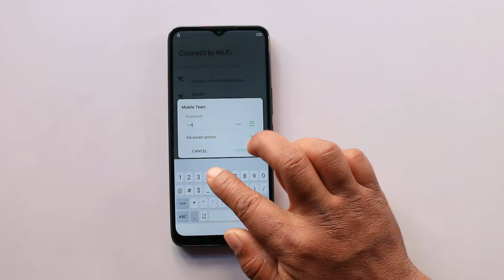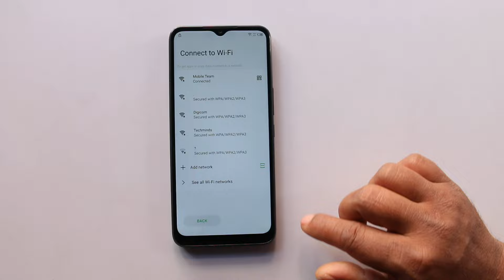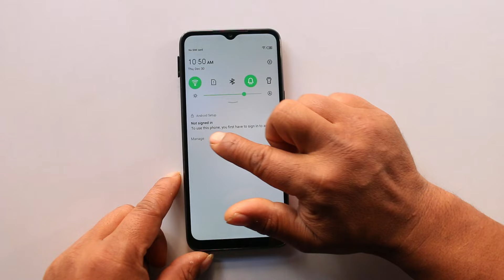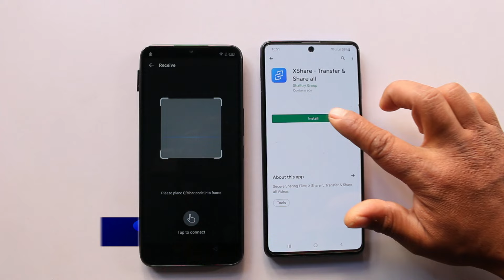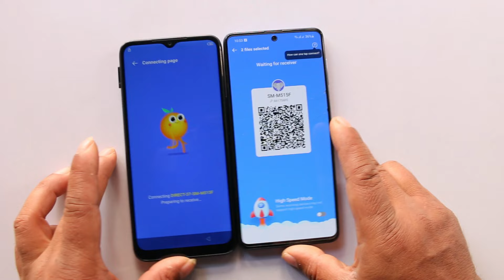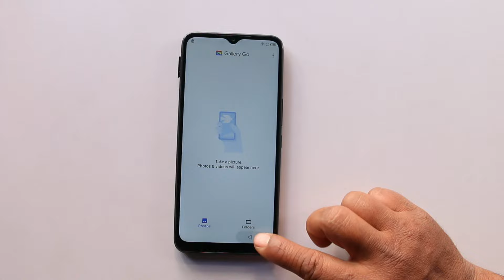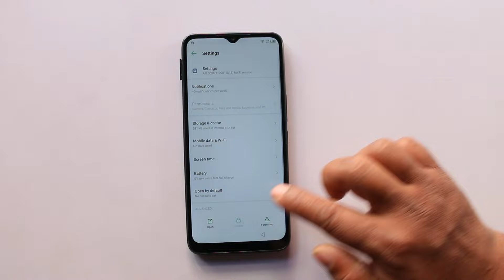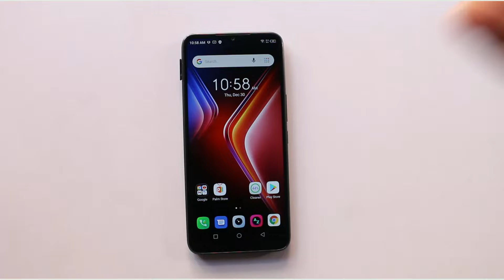All Infinix Android 11 Frp Unlock/Bypass Google Account Lock Latest Security 2022 Without Pc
In this video tutorial here i am going to Bypass Google Account Lock (FRP) On All Infinix Phones Android 11 New Security Patch 2022 Without PC or Without Box absolutely New Method 100% working.

--Fix Frp Bypass App Not Install
--No Need Create Screen Lock
--No Need Disable Google Play Service App
--Language Setting Not Available Solution
--Tap ON Mic Icon Method Blocked By New Security

REGARDS :
Mobile Team